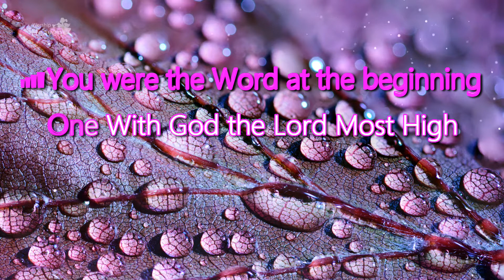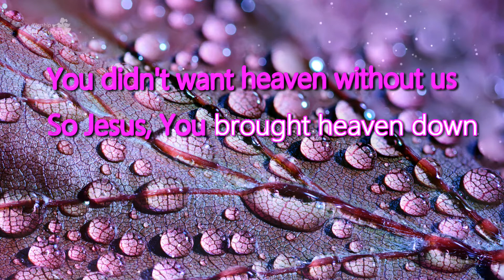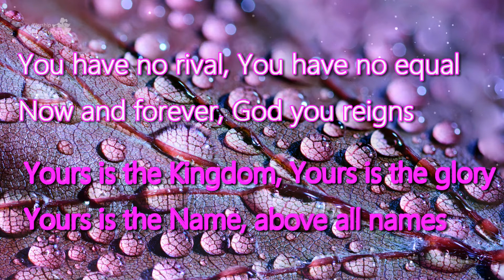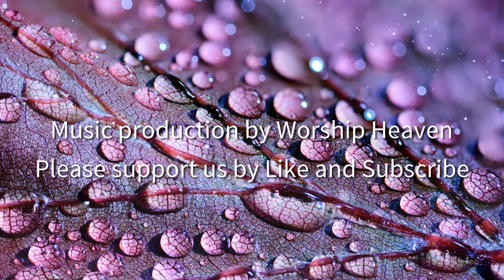What a beautful name | Karaoke Version | Worship Heaven Fellowship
Our vision is to provide the resources for worship, including worship audio track and chord score.

What a beautful name | Karaoke Version |
Karaoke version music by Worship heaven